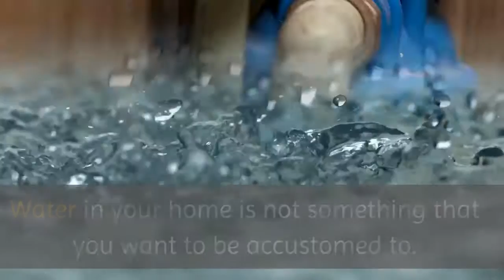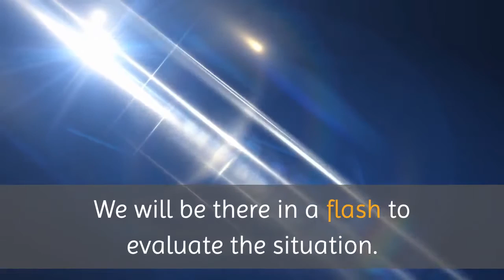Fire damage Little Neck | Restoration Companies Corp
Restoration Companies Corp

Water in your home is not something that you want to be accustomed to. While water does run through the pipes in our home and it is useful for different activities, it is not supposed to just be inside of our cabinets and walls. When water is present in these places, it poses a risk because it can cause serious water damage, electrical issues, and it can eat away at the cabinet and even lead to mold.When you experience water damage in your home, you can rely on our team to be there.
While we do offer water damage services, the experts at Restoration Companies Queens also offer fire damage cleanup and mold remediation services too.Water damage can be major or minor in size. In fact, you can experience an entire flood in your home or you may just have a bowed wall from a small little water mishap. No matter what, you need to make sure that all water damage is handled properly and in a timely manner to prevent any serious issues with your home’s walls and structure. If your home has flooded, is flooded, or you are worried about a small area of water damage, do not hesitate to call Restoration Companies Queens today. We will be there in a flash to evaluate the situation.